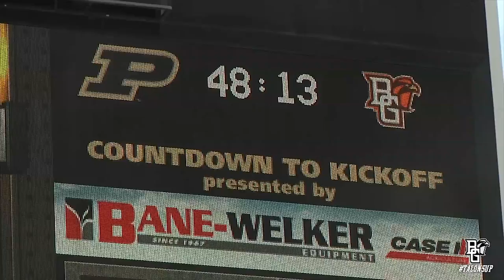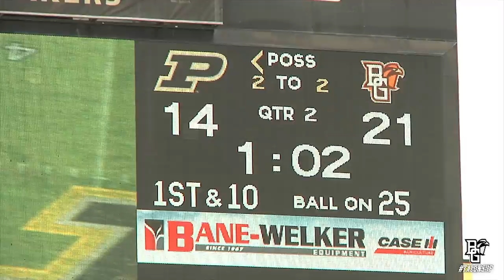BGSU Football vs. Purdue - All Access